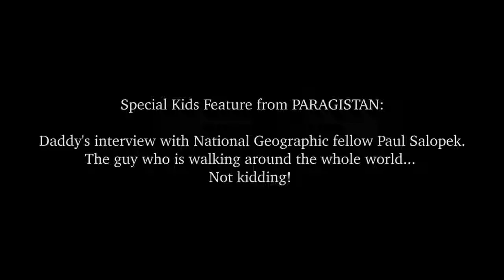Special Feature: Interview with the Amazing Paul Salopek in Northern Pakistan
In this special feature for Zara's Travels, we get a special in-depth interview shot in northern Pakistan with the amazing Paul Salopek, a National Geographic Fellow walking around the world from East Africa across Asia and through North America and South America. He answers lots of questions on how to travel for years and years non-stop, and even autographed the painting I drew for him!